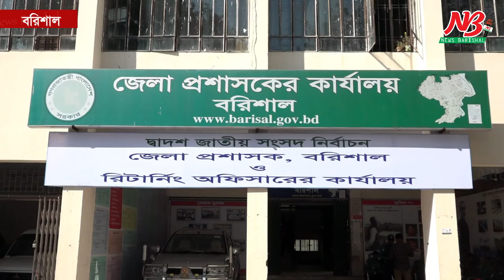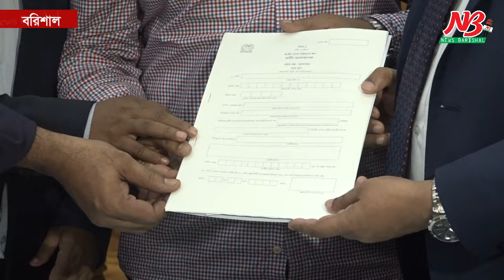সাদিক আবদুল্লাহ সহ ১০ স্বতন্ত্র, মোট ৩৪ প্রার্থীর মনোনয়নপত্র সংগ্রহ | MP Elaction | News Barisal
বরিশালের ছয় আসনে সাদিক আবদুল্লাহ সহ ১০ স্বতন্ত্র, মোট ৩৪ প্রার্থীর মনোনয়নপত্র সংগ্রহ
বরিশাল :
জাতীয় সংসদ নির্বাচনের আমেজ বইতে শুরু করেছে দক্ষিণাঞ্চলজুড়ে। বিশেষ করে এ অঞ্চলের গুরুত্বপূর্ন আসন বরিশাল নগর উৎসবমুখর হয়ে উঠেছে।

জাতীয় সংসদ নির্বাচনের মনোনয়নপত্র সংগ্রহ জমা দেওয়ার জন্য সামনে আরো দুদিন থাকতেই প্রার্থীতায় চমকও দেখা দিয়েছে জেলার ৬ আসনে।

এরইমধ্যে ৩৪ জন প্রার্থী মনোনয়নপত্র সংগ্রহ করেছেন। যার মধ্যে বরিশাল-১ আসনে দুজন, বরিশাল-২ আসনে সাতজন, বরিশাল-৩ আসনে ছয় জন, বরিশাল-৪ আসনে দুই জন, বরিশাল-৫ আসনে ছয়জন ও বরিশাল-৬ আসনে সর্বোচ্চ এগার জন।
এরমধ্যে বরিশাল-২ আসনে নকুল কুমার বিশ্বাস, বরিশাল-৫ আসনে সাবেক সিটি মেয়র সেরনিয়াবাত সাদিক আব্দুল্লাহ ও পাশাপাশি দুটি আসন থেকে জাতীয় পার্টির ইকবাল হোসেন এবং বরিশাল-৬ আসনে সর্বোচ্চ ৬ জন স্বতন্ত্র প্রার্থী মনোনয়নপত্র সংগ্রহ করে আলোচনার সৃষ্টি করেছেন।
সিনিয়র জেলা নির্বাচন অফিসারের কার্যালয় সূত্রে জানা গেছে- এ পর্যন্ত বরিশাল-১ আসনে আওয়ামী লীগ মনোনীত প্রার্থী একাদশ জাতীয় সংসদের সদস্য ও বরিশাল জেলা আওয়ামী লীগের সভাপতি আবুল হাসানাত আব্দুল্লাহ, জাতীয় পার্টির মনোনীত প্রার্থী সেরনিয়াবাত সেকান্দার আলী মনোনয়নপত্র সংগ্রহ করেছেন।
বরিশাল-২ আসনে তৃণমূল বিএনপি থেকে আলহাজ্ব মো. শাহজাহান সিরাজ, আওয়ামী লীগের মনোনীত জেলা আওয়ামী লীগের সাধারণ সম্পাদক তালুকদার মো. ইউনুস, জাকের পার্টি মনোনীত স্বপন মৃধা, ওয়াকার্স পার্টি মনোনীত মো. জহরুল ইসলাম, জাতীয় পার্টি মনোনীত মো. ইকবাল হোসেন, ন্যাশনাল পিপলস পার্টি (এনপিপি) মনোনীত সাহেব আলী ও কৃষক শ্রমীক জনতা লীগ মনোনীত নকুল কুমার বিশ্বাস মনোনয়নপত্র সংগ্রহ করেছেন।
বরিশাল-৩ আসনে জাতীয় পার্টি মনোনীত একাদশ জাতীয় সংসদের সদস্য গোলাম কিবরিয়া টিপু, ওয়াকার্স পার্টি মনোনীত টিপু সুলতান, জাকের পার্টি মনোনীত মিজানুর রহমান বাচ্চু, আওয়ামী লীগ মনোনীত সরদার মো. খালেক হোসেনসহ স্বতন্ত্র ড. মোহাম্মদ আমিনুল হক ও মো. আতিকুর রহমান মনোনয়নপত্র সংগ্রহ করেছেন।
বরিশাল-৪ আসনে জাতীয় পার্টি মনোনীত প্রার্থী মো. মিজানুর রহমান ও আওয়ামী লীগ মনোনীত প্রার্থী শাম্মী আহমেদ মনোনয়নপত্র সংগ্রহ করেছেন।
বরিশাল-৫ আসনে ন্যাশনাল পিপলস পার্টি (এনপিপি) মনোনীত আবদুল হান্নান সিকদার, আওয়ামী লীগ মনোনীত একাদশ জাতীয় সংসদের সদস্য ও পানিসম্পদ প্রতিমন্ত্রী জাহিদ ফারুক, জাকের পার্টি মনোনীত মোঃ আবুল হোসেন, জাতীয় পার্টি মনোনীত মো. ইকবাল হোসেনসহ স্বতন্ত্র প্রার্থী হিসেবে বরিশাল মহানগর আওয়ামী লীগের সাধারণ সম্পাদক সেরনিয়াবাত সাদিক আব্দুল্লাহ ও মো. সালাউদ্দিন রিপন মনোনয়নপত্র সংগ্রহ করেছেন।
বরিশাল-৬ আসনে জাসদের মনোনীত মোহাম্মদ মোহসিন, জাতীয় পার্টি মনোনীত একাদশ জাতীয় সংসদের সদস্য নাসরিন জাহান রতনা, ন্যাশনাল পিপলস পার্টি (এনপিপি) মনোনীত মো. মোশারফ হোসেন, জাকের পার্টি মনোনীত হুমায়ুন কবির সিকদার, আওয়ামী লীগ মনোনীত আবদুল হাফিজ মল্লিক মনোনয়নপত্র সংগ্রহ করেছেন। পাশাপাশি এই আসনে সর্বোচ্চ সংখ্যক ৬ জন স্বতন্ত্র প্রার্থী মনোনয়নপত্র সংগ্রহ করেছেন। এরা হলেন- সাবেক বরিশাল জেলা পরিষদ চেয়ারম্যান খান আলতাফ হোসেন, মো. জাকির হোসেন খান সাগর, মো. নুর এ আলম সিকদার, মো. শাহরিয়ার মিঞা, রাজিব আহম্মেদ তালুকদার ও মো. শাহবাজ মিঞা।